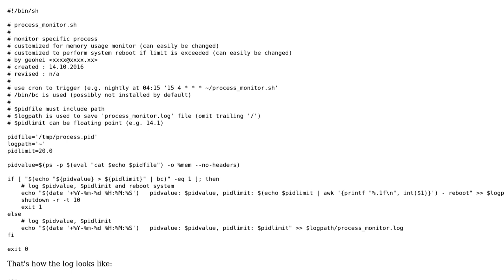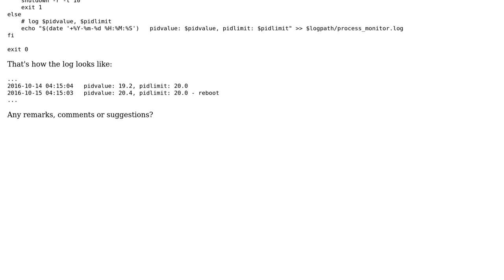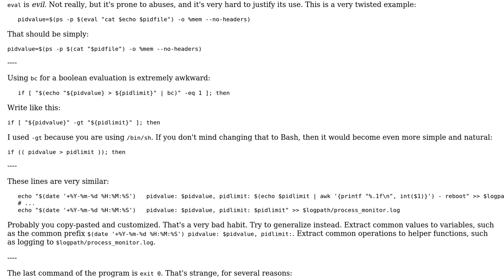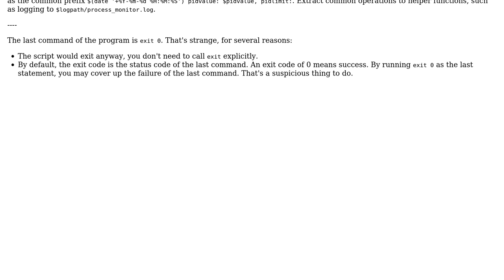Process monitoring script (2 Solutions!!)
Process monitoring script

With thanks & praise to God, and with thanks to the many people who have made this project possible! | Content (except music & images) licensed under CC BY-SA | Music | Images & others | With thanks to user janos user geohei user 200_success and the Stack Exchange Network Trademarks are property of their respective owners. You are responsible for your own actions.